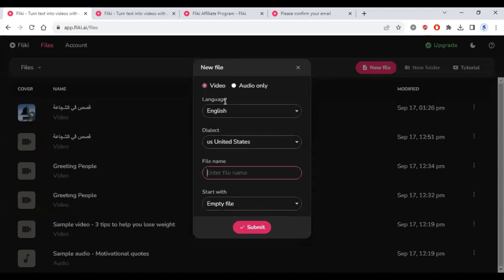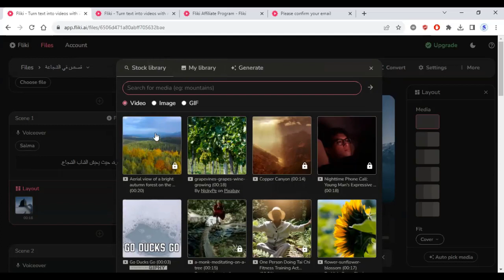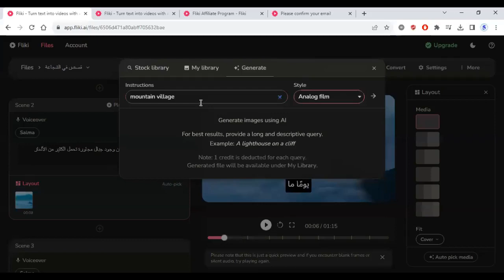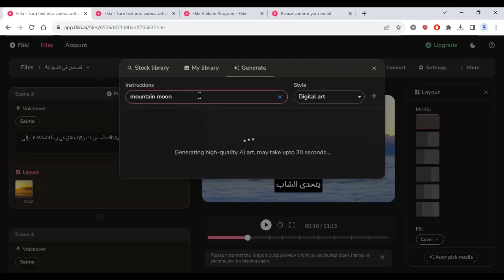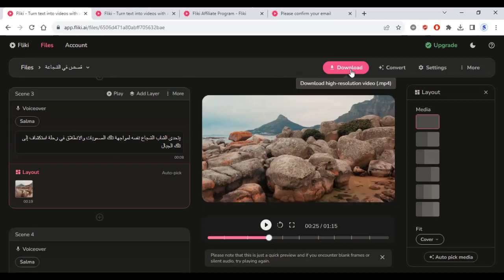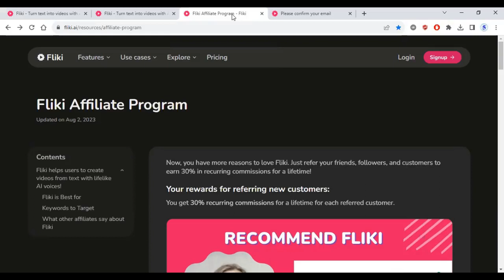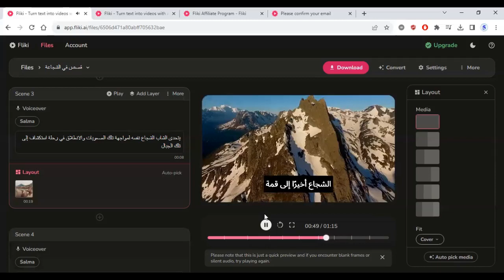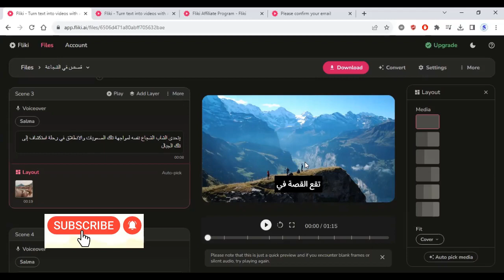التسويق بالعمولة والربح من الإنترنت | تحويل النص إلى فيديو الجزء الأول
هذا الفيديو هو دليل شامل لتحويل النص إلى فيديو واستخدام هذه الاستراتيجية في مجال التسويق بالعمولة والربح من خلال الإنترنت.
هذا الفيديو سيكون دليلًا مفصلًا للأشخاص الذين يرغبون في تعلم كيفية تحويل النص إلى مقاطع فيديو جذابة وكيفية استخدامها في تحقيق أرباح من التسويق بالعمولة. سيقدم نصائح قيمة وأمثلة عملية لمساعدتك في النجاح في هذا المجال